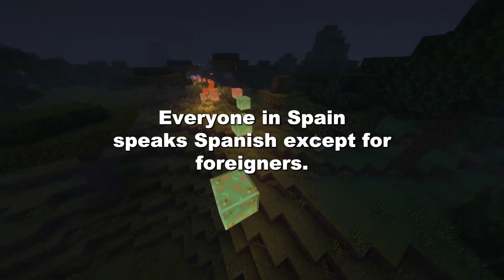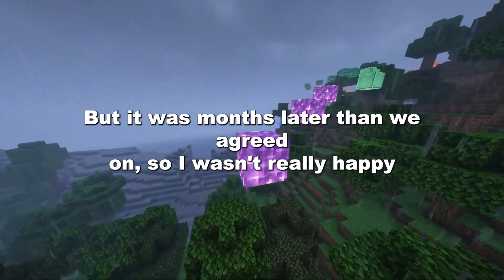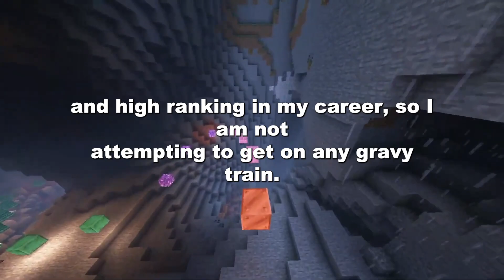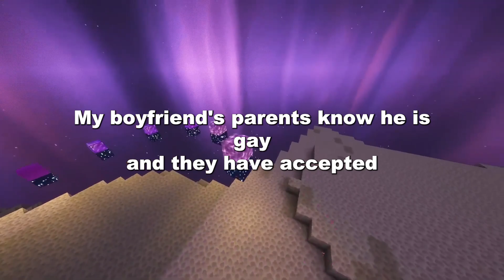AITA For Cancelling Our Apartment Signing After I Found Out That My BF Bought An Expensive Car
0:00 Introduction
0:07 AITA For Leaving A Dinner With My Girlfriend’s Family Because They Kept Speaking In A Language I Didn’t Understand
3:02 AITA For Cancelling Our Apartment Signing After I Found Out That My BF Bought An Expensive Car
5:34 AITA For Eating The Food My FIL Served Me And “Ruining” My Boyfriend and I’s Holiday

Welcome to The Reddit Chronicles!
Everything you find here is handcrafted for your entertainment. Please note that automated processes don't run this channel; real humans are behind the scenes creating the content for your enjoyment.